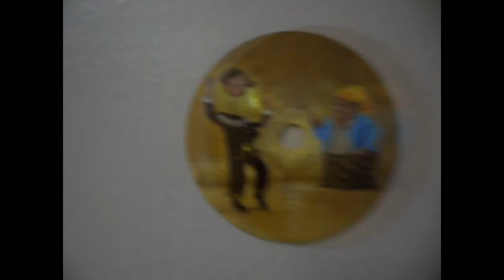Os encantos de Medeia- Wilson Filho (Exposição-2014)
Vídeo da exposição "Os Encantos de Medeia", de Wilson Filho, que esteve na Casa da Cultura, Uberlândia-MG, Brasil, em junho-julho de 2014.

Paintings by Wilson Filho from the exhibition "Os Encantos de Medeia" (2014).